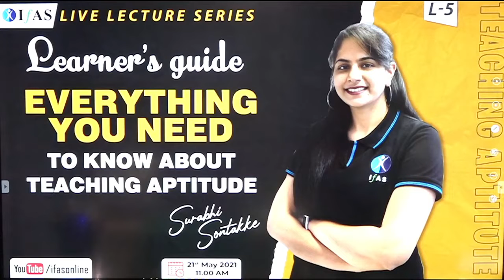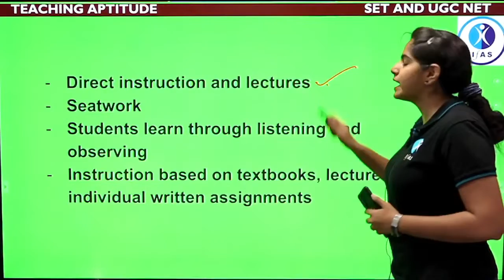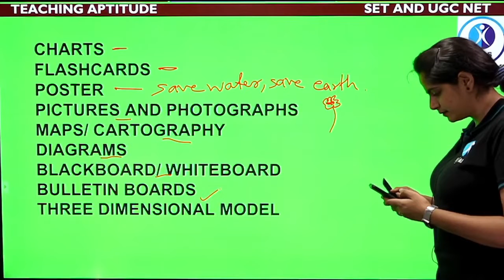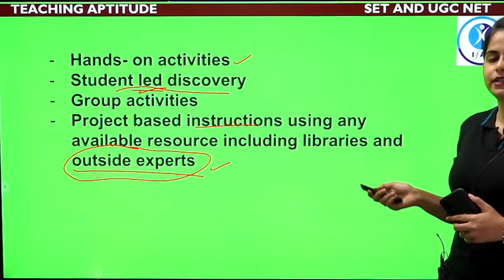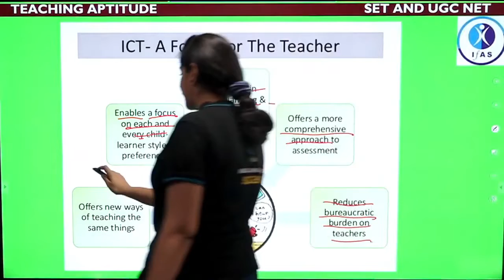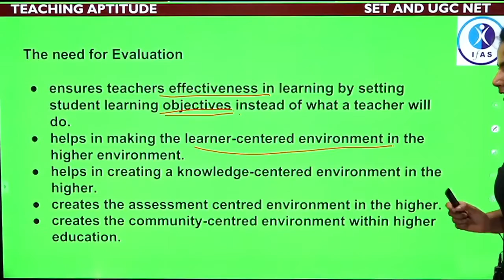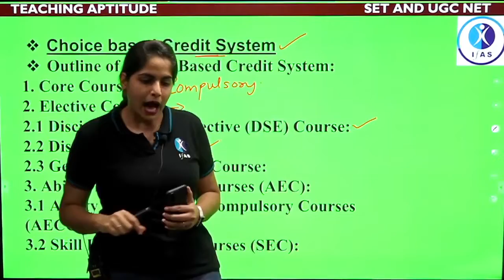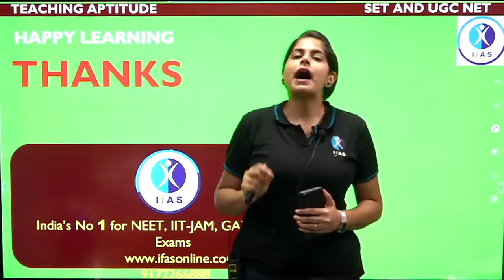Learners Guide | Everything You Need to Know about Teaching Aptitude with Surabhi Mam | Lec 05